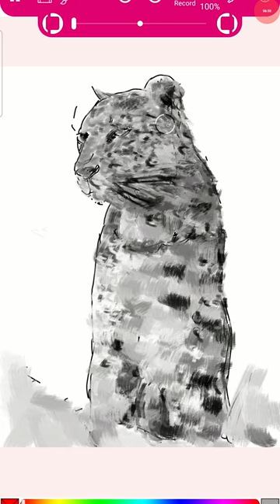One brush painting, draw a leopard with the Android app Paintology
Make super easy and lovely drawings with the Paintology drawing app right on your phone (Android users)

Using a unique method of drawing called block coloring, you will rapidly increase your skills in art. Why not take some time out of the social medium and do what many millions enjoy, drawing!

Checkout the daily live stream step by step tutorials...